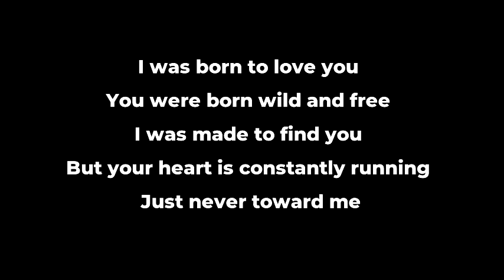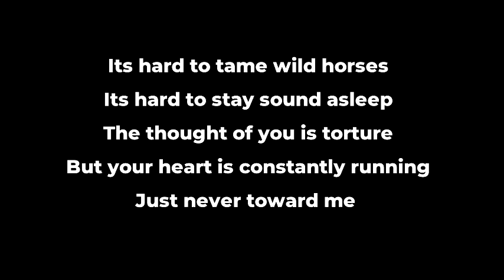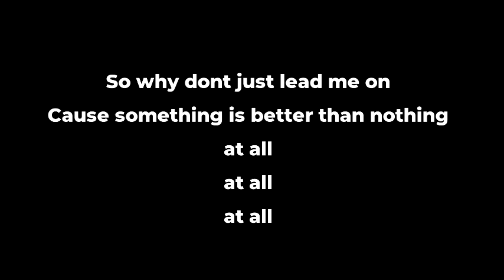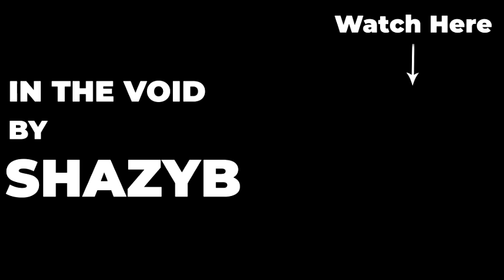FLETCHER - Lead Me On Lyrics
Lyrics

I was born to love you
You were born wild and free
I was made to find you
But your heart is constantly running
Just never toward me

So why don’t you just lead me on
Cause something is better than nothing at all
Yeah I want you to lead me on
Cause something yeah something is better than nothing
Something your something is better than nothing at all

It’s hard to tame wild horses
It’s hard to stay sound asleep
The thought of you is torture

Yeah something your something is better than nothing at all

So why don’t just lead me on
Cause something is better than nothing
at all
at all
at all

Your something your something  is better than nothing
Just a little something yeah something is better than nothing at all